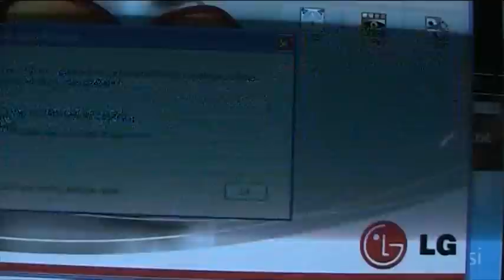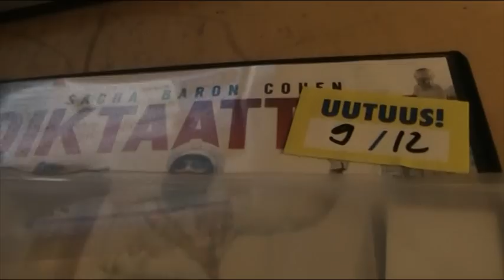Sormi Perseessä palautellaan Levyjä.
Vikahan ei ole rautakirjan.(R-Kioskin).Hyvät R-kioskin asiakkaat, Palautathan levyn ehjänä, ja jos kay jokin vahinko niin ilmoittamaan vaan..Koska tämä Reklamaatio Maksoi nyt R-kioskille..Uuden vuokralevyn asiakkaalle..Eli tässätapauksessa Minulle..Ja Hyvänä asiakkaana sain Lahjakortin kaupanpäälle..